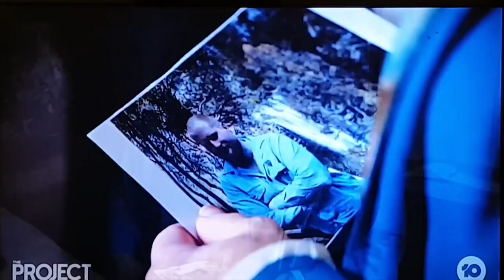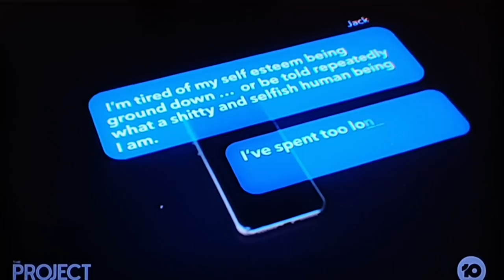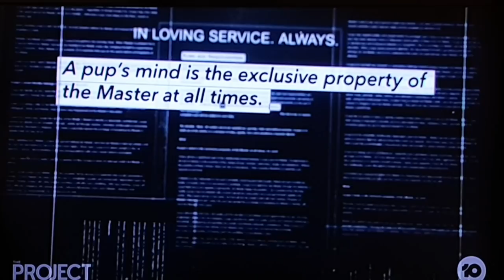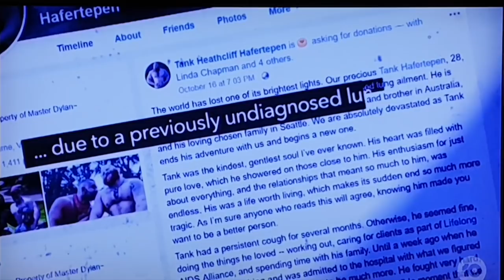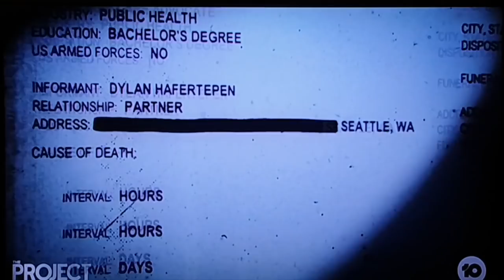The Project Channel 10 Australia - Jack Chapman Death Silicone Injection Syndrome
Coverage on Jack Chapman (Tank Hafertepen) 's death.

Silicone injection Dylan Hafertepen Noodles and Beef noodlesandbeef